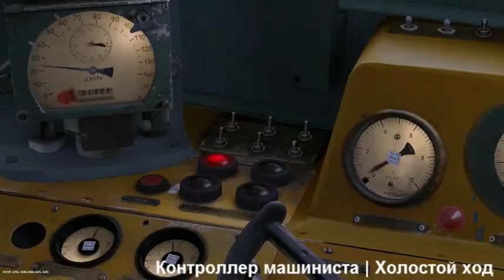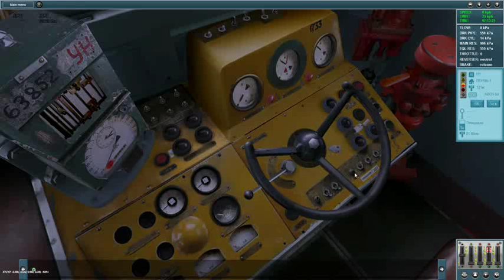Trainz railroad simulator 2012 3.7 03 20 2016 21 33 26 12